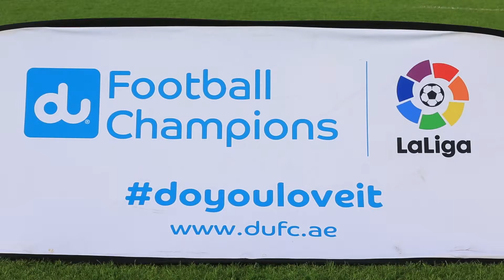duFC 2018 - 2019 - Dubai Week 4 Highlights